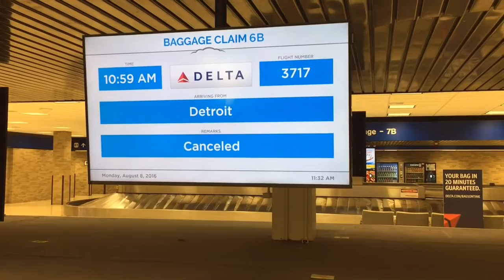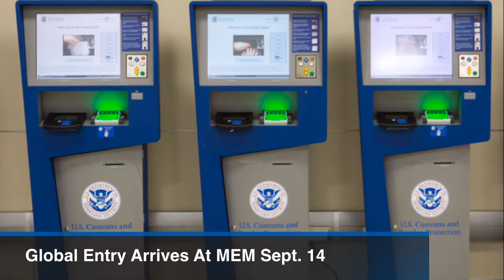Hub City Insider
Memphis Transportation & Logistics News